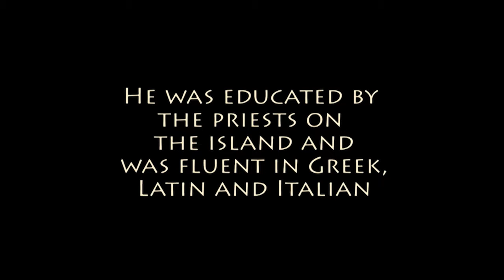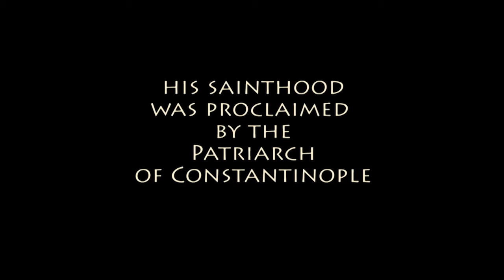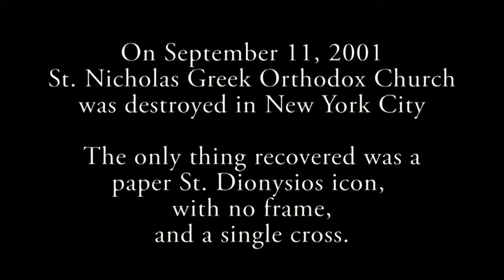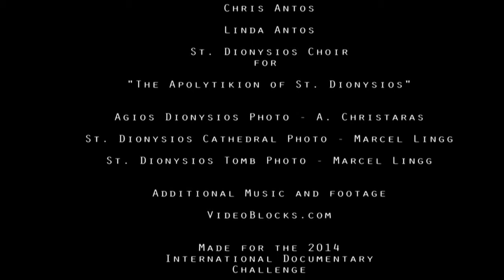When You Are 467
When you are 467 years old, everything is a miracle.